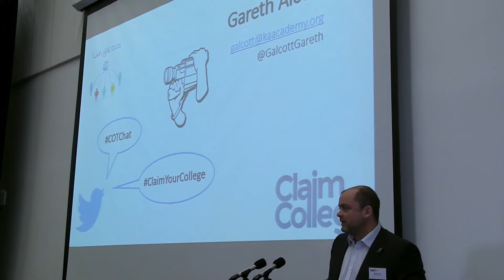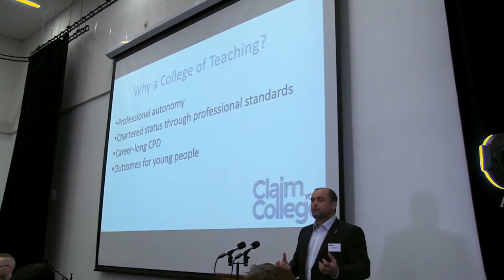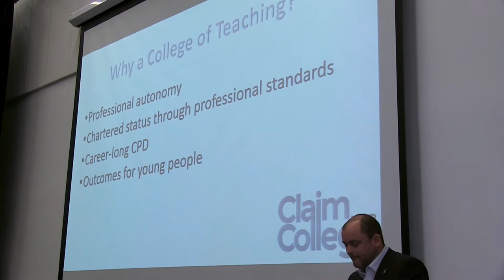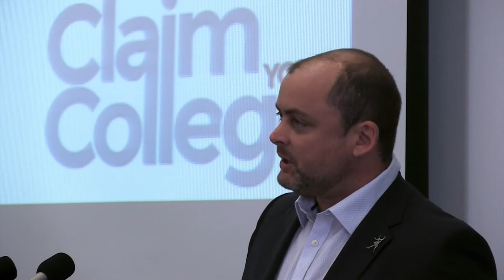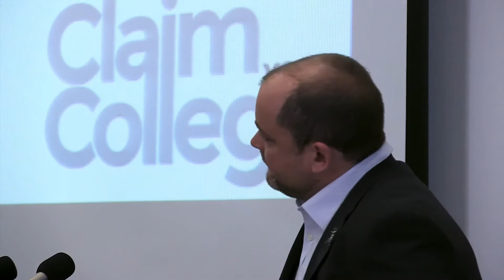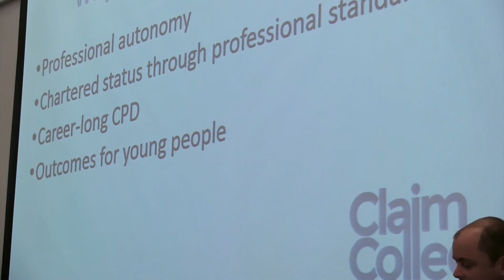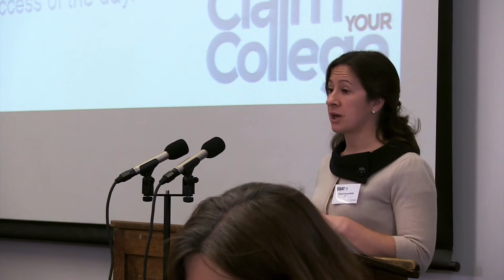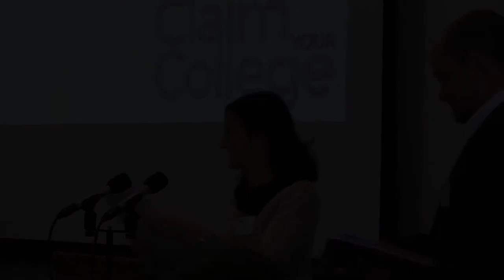College of Teaching Presentation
Recorded at Waverley School, Birmingham